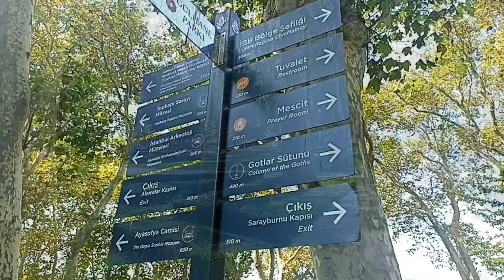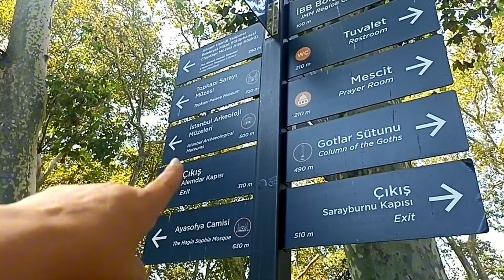CITA EN EL CONSULADO ARGENTINO EN ESTAMBUL CON LA SRA CONSUL/TODO SE PUEDE SI LO PIDES DEL CORAZON